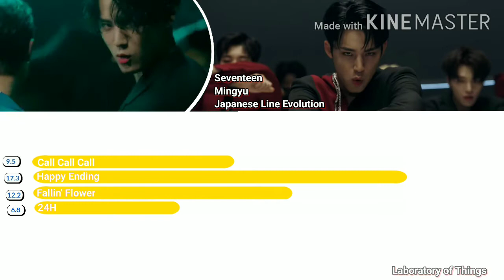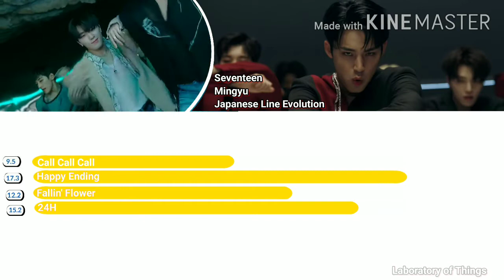Seventeen Mingyu (Japanese Line Evolution) | Until "24H"